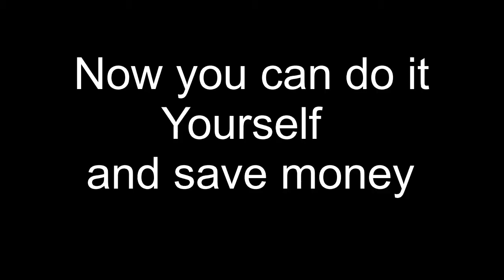LED bulb repaired just in 3 minutes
This video can save you a large amount of money. You spent a lot of money to buy a new one. This video will show you how to repair your led bulb presenting no difficulty; easily understood or done. It requires a simple skills.